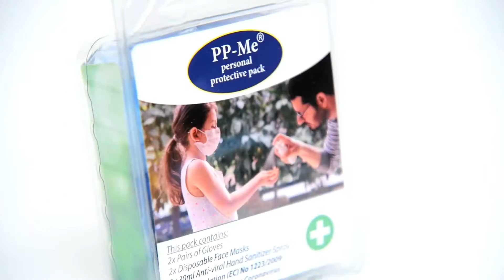PP-ME Personal Protective Pack